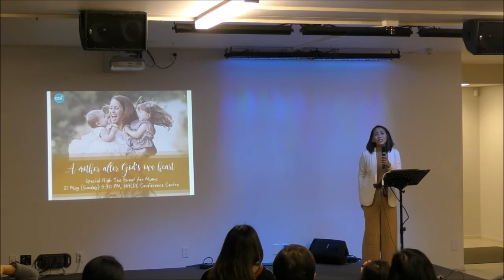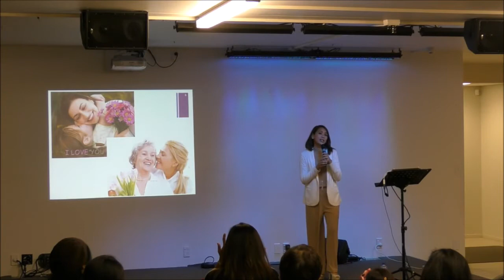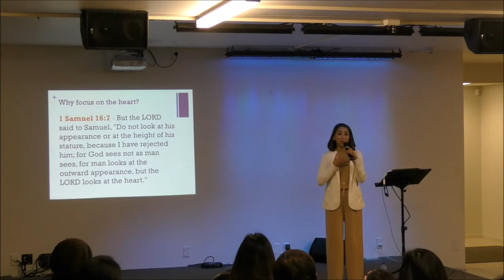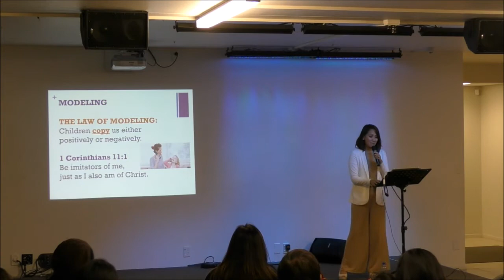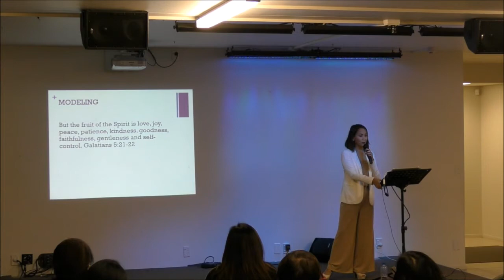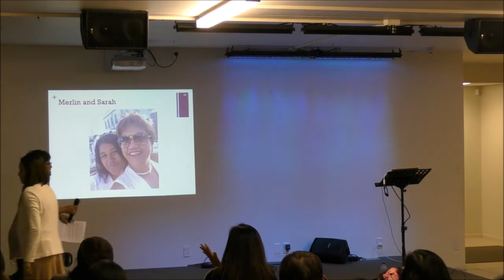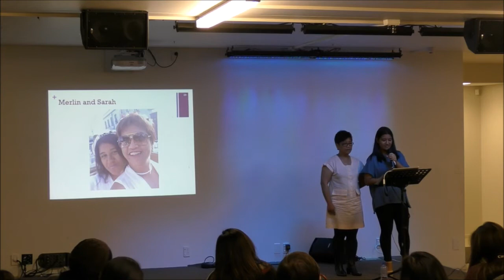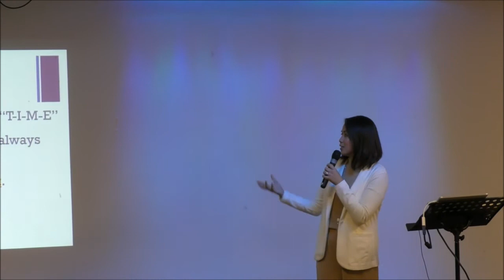Mother After God's Own Heart - Lei Escobar - 21 May 2017